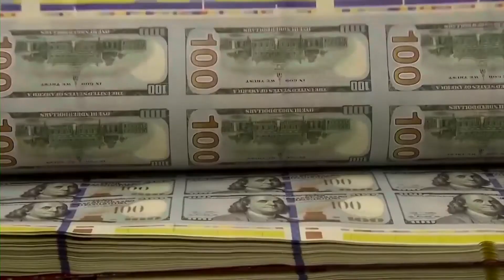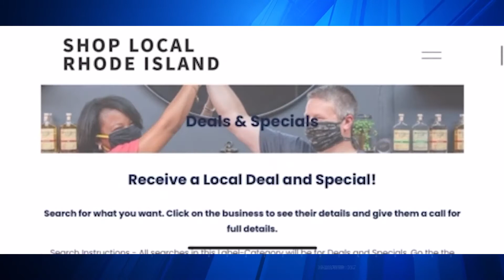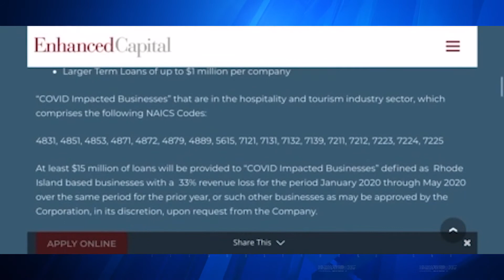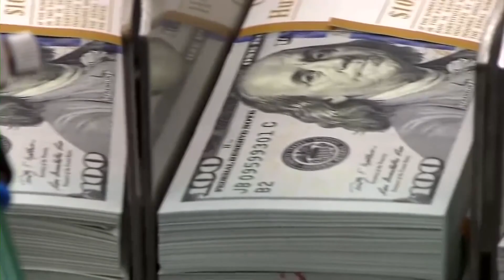VIDEO NOW: RI Commerce Secretary Pryor explains funding opportunities available for small businesses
In a virtual interview Monday, R.I. Commerce Corporation Secretary Stefan Pryor noted some funding opportunities have lapsed but said there are still other options available.